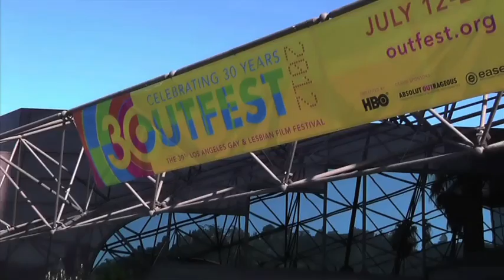NICOLE CONN'S - A PERFECT ENDING at OUTFEST 2012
A Perfect Ending is a Nicole Conn Film.

Check out all the great behind the scenes feedback & comments from fans that saw the screening of Nicole Conn's latest feature film "A Perfect Ending" at OUTFEST 2012 in Los Angeles